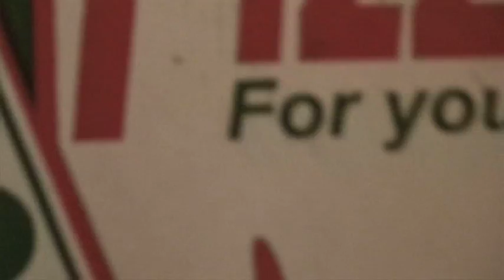Student Food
Lyrics:
You haven't gone shopping
it's getting pretty late
you're hungry but you're lazy
so what can fill your plate?

looking in your cupboards
looking in your fridge
it's clear you're gonna have
to get innovative...

Beans on crumpets
supernoodle sandwich
chocolate pasta

Fried satsuma
ham encradled mars bar
marmalade muffins

Student food justifies just about anything
'cos clearly you've got more important things to do
besides you can't taste anything after thirteen pints of booze

Tuna and raisins
marmite creations
cheese on cheese on melted cheese

And if it all goes wrong
and you can't take it anymore
you know there'll always be a helping hand...
just order pizza

Pizza at midnight
pizza at midnight
of course they don't mind
pizza at midnight

pizza at midnight
pizza at midnight
for the four hundredth time it's-a
pizza at midnight

Just don't order thin crust 'cos it's like someone threw up on a cracker.